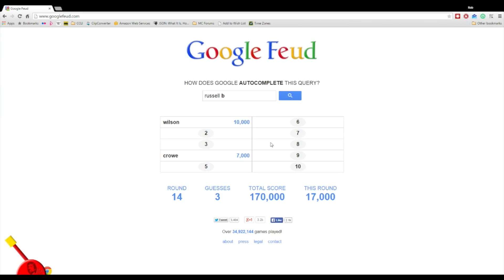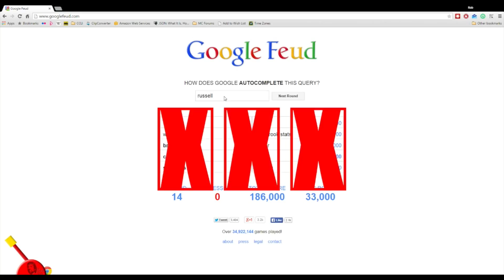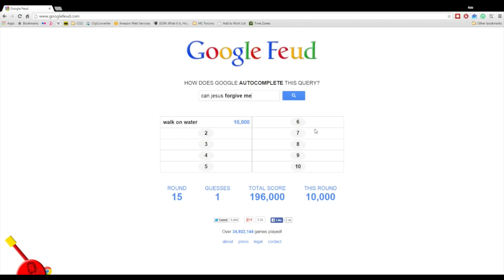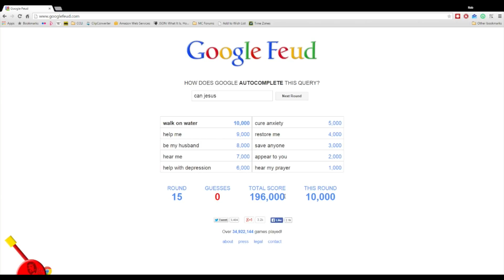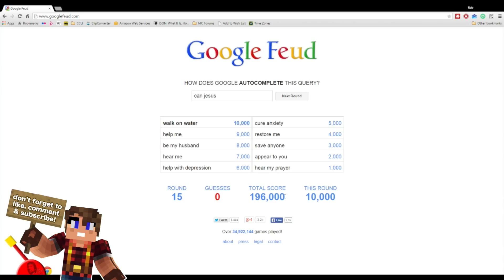GoogleFeud Livestream May 25th - Part 9